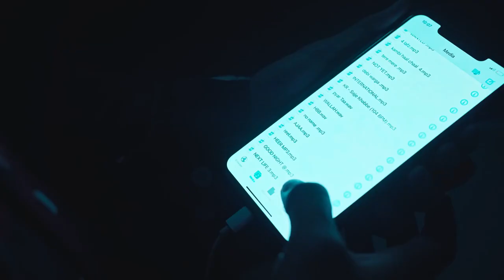Sun K Jai Pariye | Kambi Rajpuria | Eni K Kahani Meri Aa | Latest Punjabi Songs 2023 | New Punjabi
Kambi Rajpuria presents New Punjabi Song Good Night, sung & written by Kambi himself. The Music has been produced by Maverick.

Singer/Lyricist/Composer- Kambi Rajpuria
Flute - Flutepreet
Director/Dop - PrinceKaoni
Co Dir - Teji Waraich
Asst Director - Arshnoor
Associate Dir - Harpreet Dhaliwal
Production - Heela Waseela Pro
Art - Caracal Art
Edit/Colour - Mr Luv

 / kambirajpuriaoffi...

Punjabi song this week
Punjabi sad songs
Kambi new song
Hit Punjabi Songs
latest punjabi hits